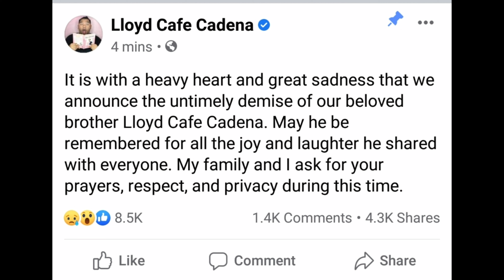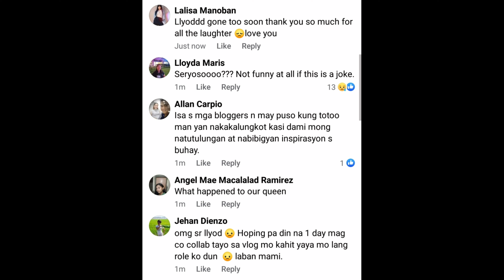Rest In Peace Lloyd Cafe Cadena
one of my favorite vlogger, lagi ko pinapanuod vlog mo po, I know masaya ka na sa heaven dahil marame kang napasaya dito sa mundo. napakabuting tao nito at napakamatulungin. maligayang paglalakbay QUEEN LC!!!